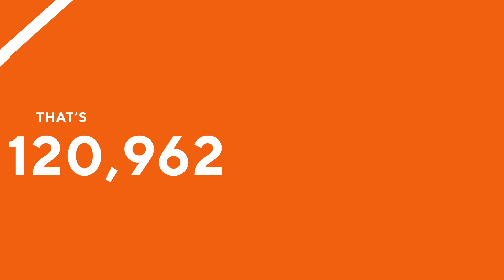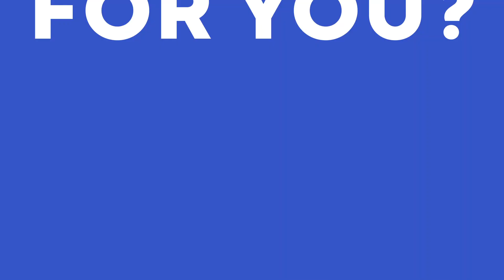A Classroom Experience in an online setting - Pharmacy Technician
Ready to gain the practical skills to work in a pharmacy, process prescriptions and assist customers through ASHP/ACPE certified program? Become a Pharmacy Technician Specialist with MedCerts online program!

This program will keep you engaged and learning with our recorded video lectures with expert demonstrations, 3D interactive training elements—including game-based exercises, interactive activities, and immersive simulation environments, and regular evaluations to gauge your understanding.

This position is expected to grow +29% in the next 10 years with 125,202 job postings nationwide in the last 12 months according to Burning Glass Technologies.